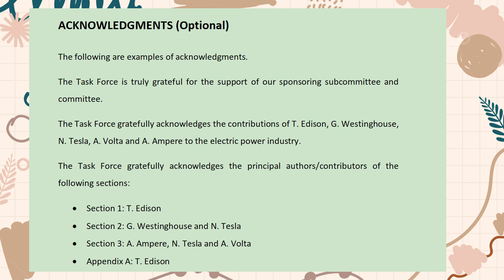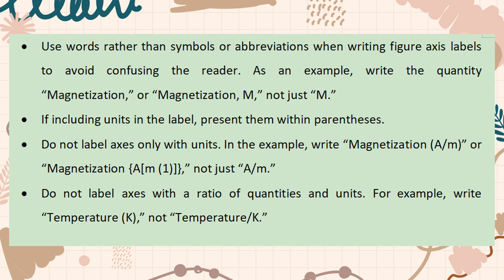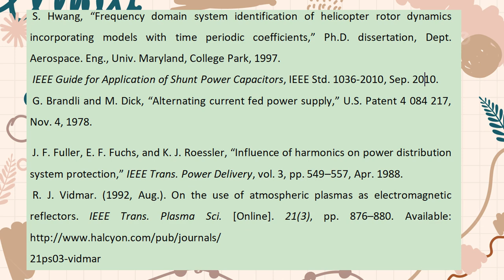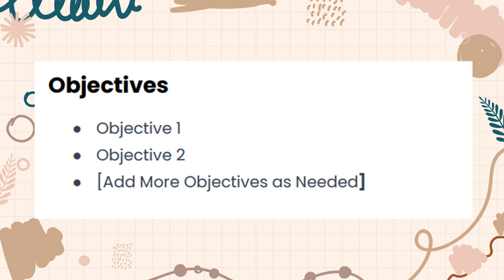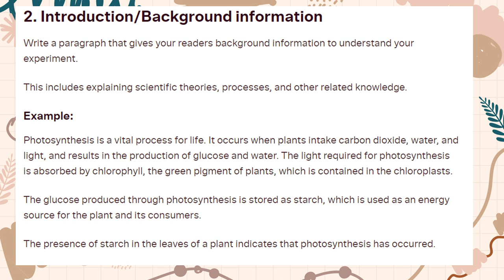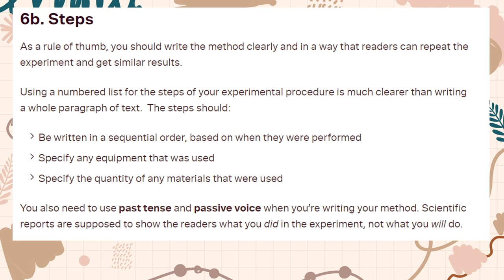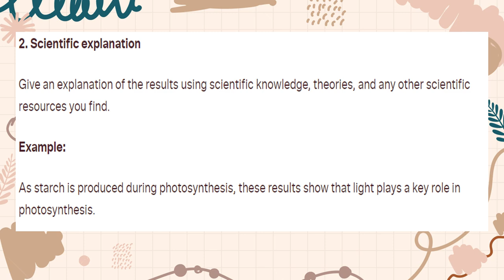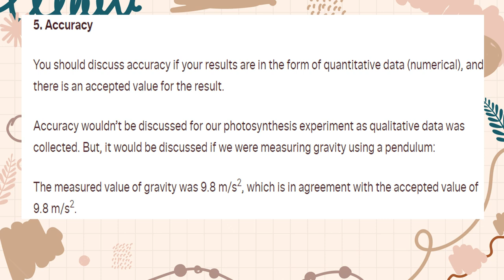Determines the objectives and structures of various kinds of reports II Writes various reports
Writes various Kinds of reports II EAPP
Determines the objectives and structures of various kinds of reports